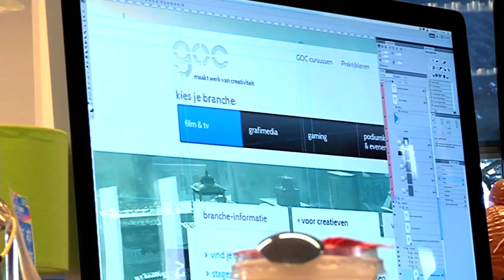Reportage Evident BV Utrecht Café